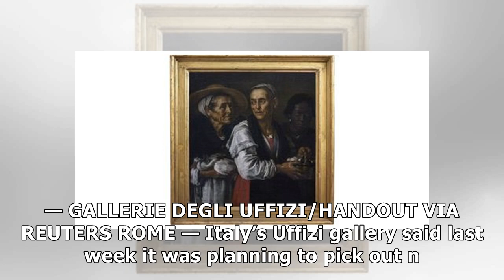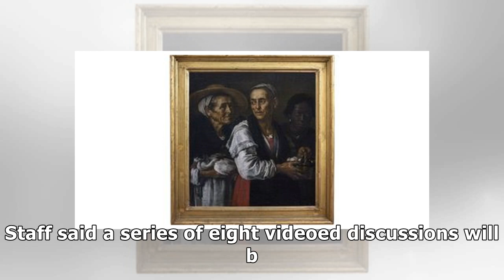Uffizi masterpieces show Black culture’s role in the Renaissance